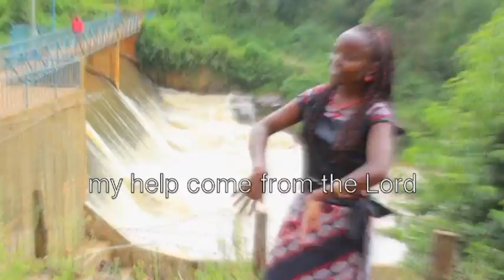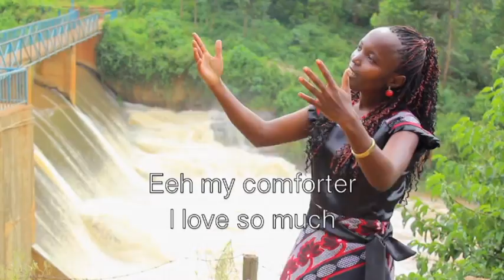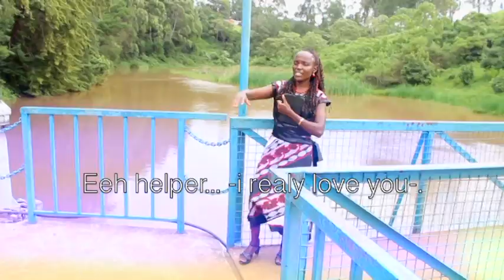Janet C Segut Anyoli Tulonok Official Video